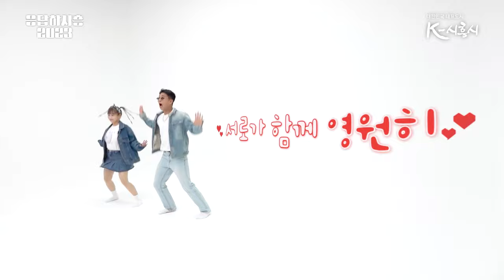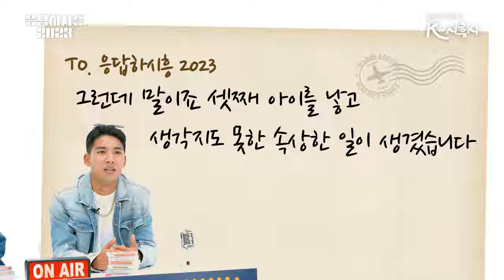[응답하시흥 2023] 시흥 마을변호사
어디선가~ 시흥시민에게~~ 무슨 일이 생기면~~
홍반장?!! 아니죠!!! 시흥 마을변호사가 있다!

시흥시는 시민의 권리를 보호하기 위해!!
일상생활에서 발생하는 각종 법률사항에 대한 무료법률상당실을 운영하고 있습니다!!

❓자세한 무료법률상담 일정은❓

✅ 시흥시청 시민호민관
📍월 10:00~12:00 / 14:00~16:00 ⎮ 변호사(민사, 가사, 형사 등 생활법률상담)
📍화 14:00~16:00 ⎮ 법무사(부동산 매매, 등기, 임대차 계약 등)
📍수 10:00~12:00 ⎮ 세무사(국세, 지방세 등 세무 상담)

✳️ 동 행정복지센터에서 운영하는 우리동네 변호사의 경우,
본인이 거주하는 각 동 행정복지센터로 문의주세요.